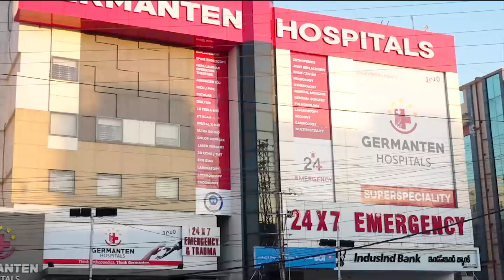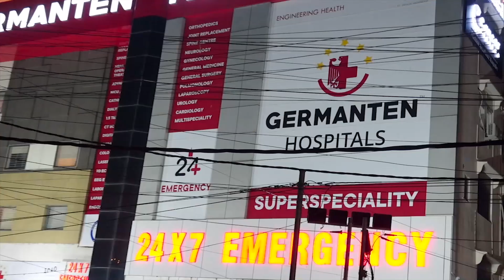Revanth Reddy Victory Rally Arrives at Gandhi Bhavan | IND Today